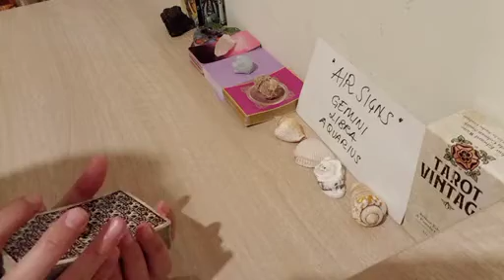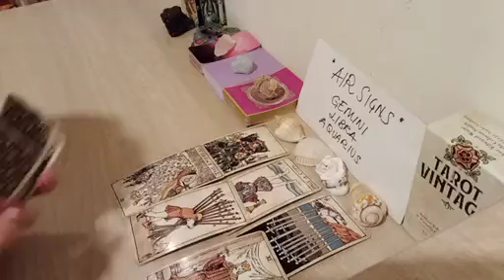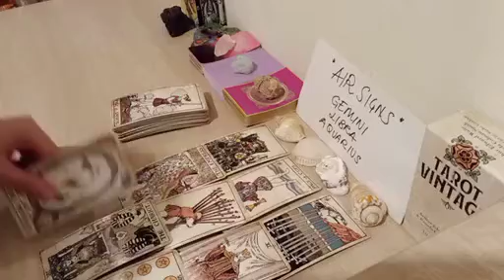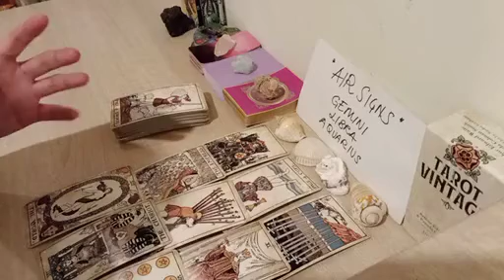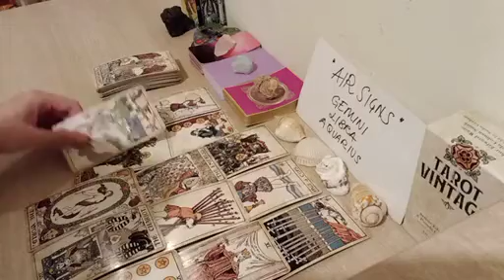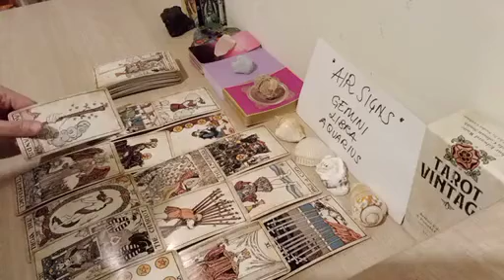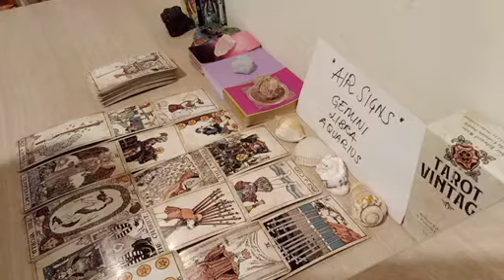GEMINI 💘 THIS PERSON IS CATCHING FEELINGS FOR YOU BECAUSE....🥰 JANUARY 2023 LOVE MONEY TAROT GUIDE